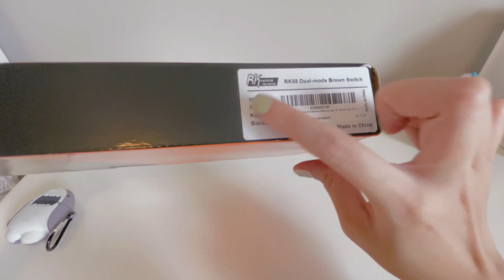[unboxing vlog ☁️📦] RK68 (RK855) unboxing + typing asmr✨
This is my first ever YouTube video! Please let me know any suggestions you have! (*≧∀≦*) For today’s vlog, I will be unboxing the Royal Kludge RK68 keyboard (my first mechanical keyboard!). Enjoy this short aesthetic vlog!

This is my sticker/stationery shop where all products are designed by me! Go check it out if you’re interested!

☁️Apps used to edit:
-VLLO, CapCut, and Procreate

☁️This video is not sponsored; I created it just for fun. Thank you so much for supporting my new channel!

☁️Timestamps:
0:00 Preview
0:19 Unboxing
1:57 Bluetooth Connection
2:57 Keycap/switches
3:29 Backlight settings
4:33 Typing ASMR
5:21 Outro/end